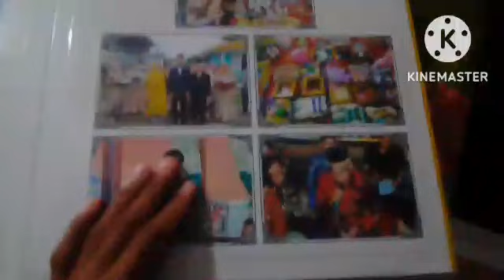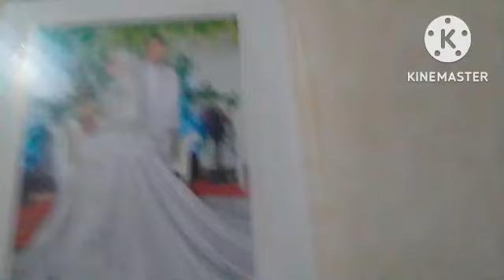Review Album Foto Pernikahan nya Abang Ponakanku (Masidang/M Dadang Kurniawan 💖 Mbak Tini/Hartini)